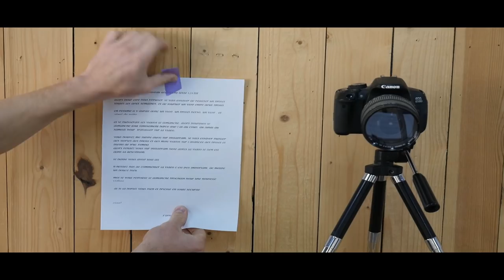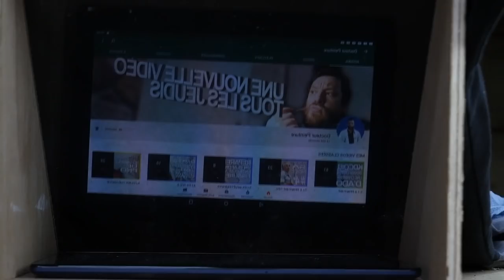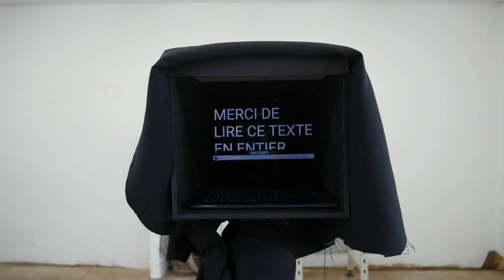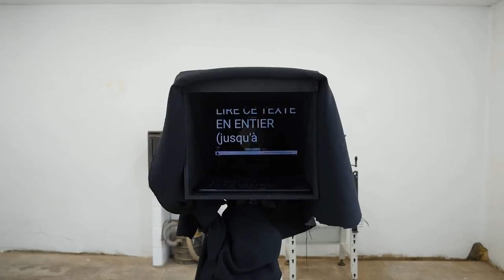JE FABRIQUE UN PROMPTEUR! PROJETS PERSOS N°11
Pour encore améliorer mes vidéos je me fabrique un prompteur avec des matériaux de récupérations, panneaux, vitrage, pied de caméra et pour un maximum de 5€

Les machines portatives que j'utilise!

Visseuse: Désolé trop vieille lol

Les machines stationnaires que j'utilise!

N'oubliez de dire bonjour de ma part.

Mon matos pour la vidéo!

Music

 Every Morning par Dj Quads est soumis à une licence Creative Commons.